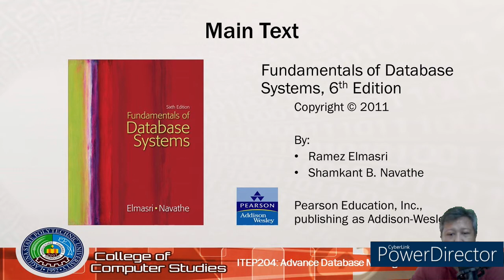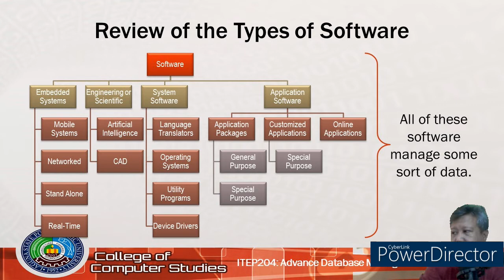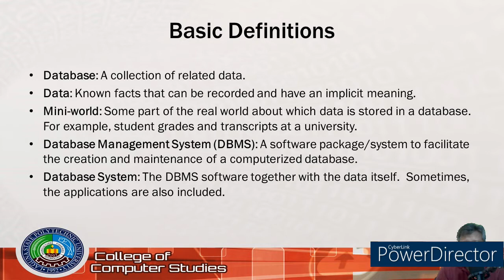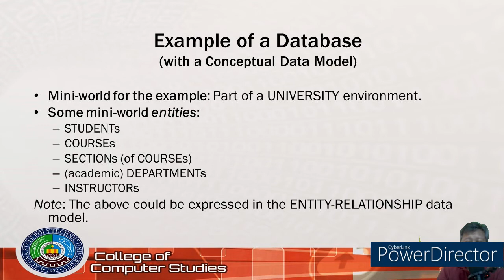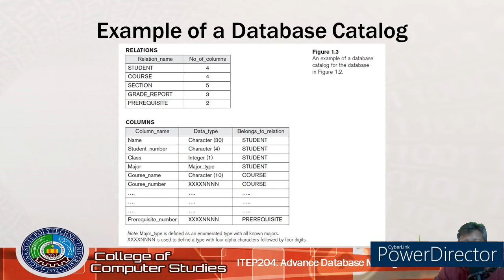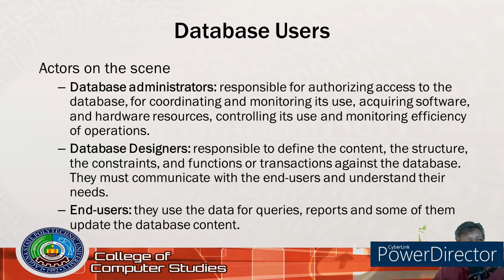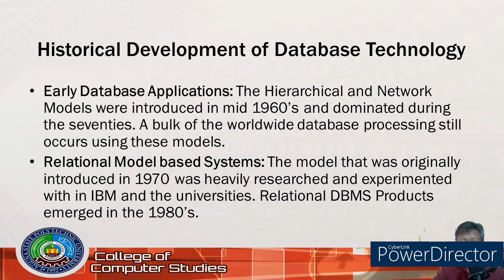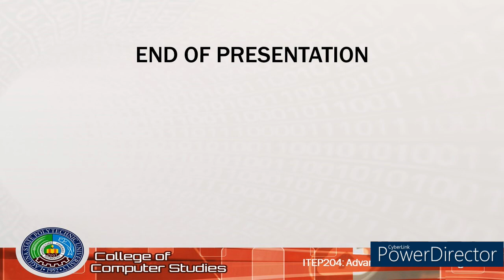ITEP204: Introduction to Database Management Systems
For LSPU Santa Cruz, Laguna Campus Students only.